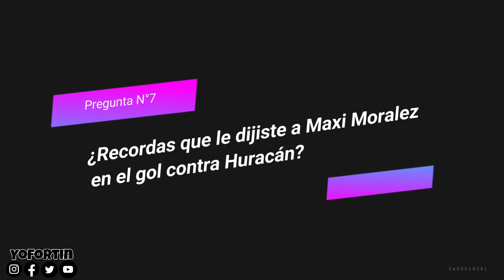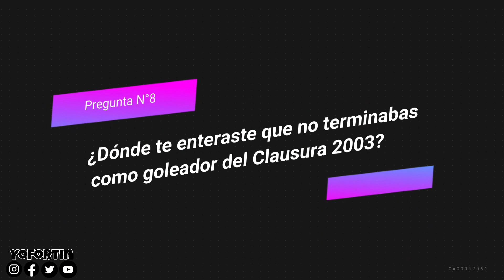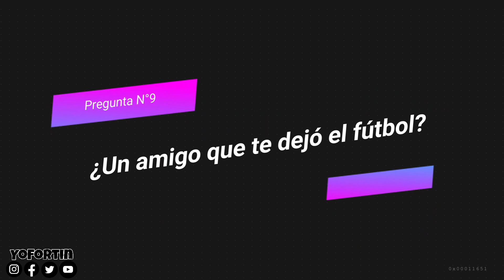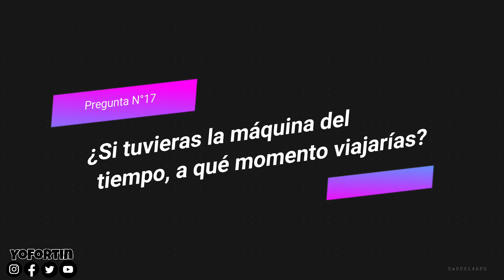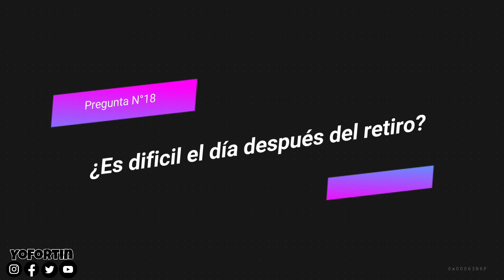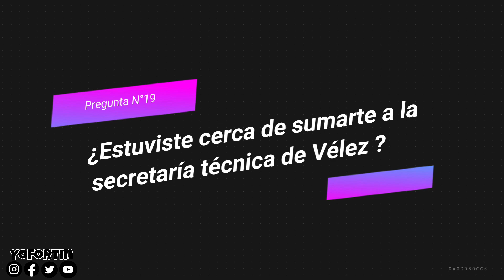Roberto Nanni en las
El Flaco Nanni se prendió al desafío y respondió las 20Preguntas de YoFortín. Desde la graciosa anécdota de su look parecido a "Pedro, el escamoso" a la confesión de nunca haber pasado una revisión médica desde su primera etapa en Vélez

🚨PARTICIPÁ POR EL SORTEO POR LA CAMISETA DE VÉLEZ 🤩🔥🤩

🗣 Tu opinión Vale...